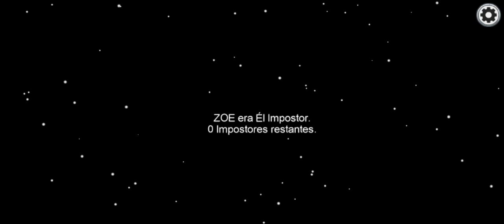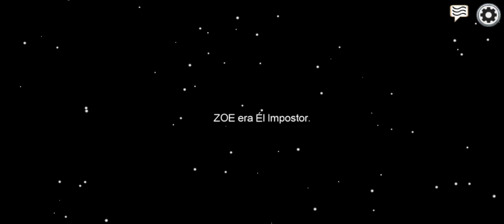Im playing amomg us i follow people gone wrong(3)